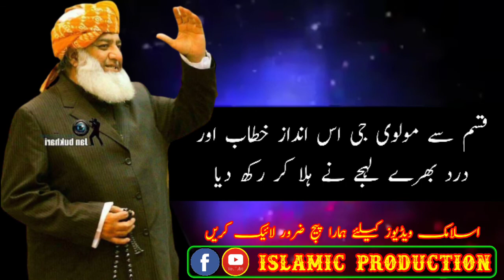Emotional Bayan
قسم سے مولوی جی کے اس انداز خطاب اور درد بھرے لہجے نے ہلا کر رکھ دیا